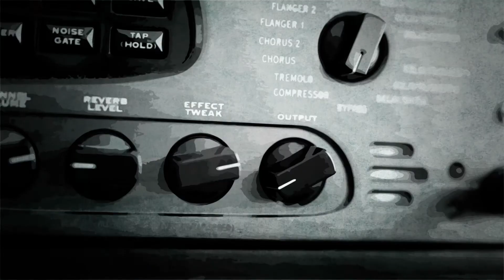Supersonic - Oasis | Band LAB @ Stage 2 Studios | Bath Guitar School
Students engaged in Bath Guitar School's rock programme perform "Supersonic" by Oasis at the bi-annual Band LAB session at Stage 2 Studios on Sunday 19th November, 2017.